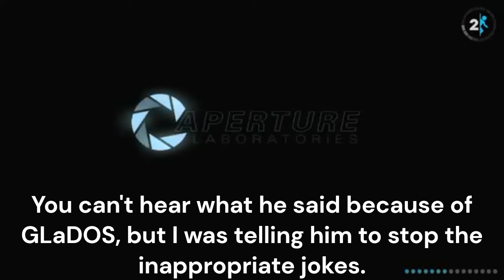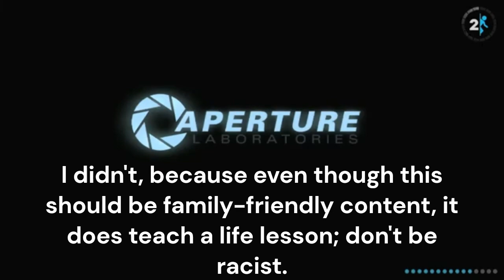The Future of Testing Sure is Interesting! | Portal 2 - Single Player EP3